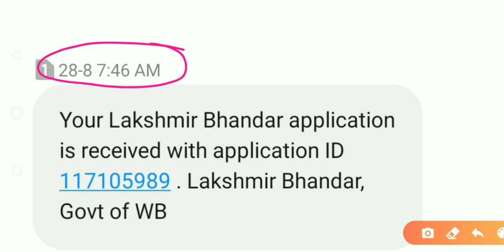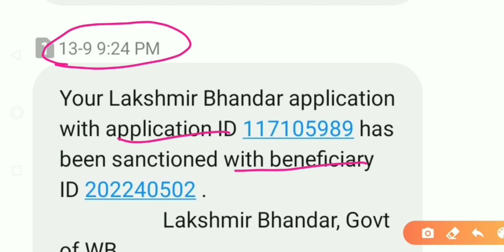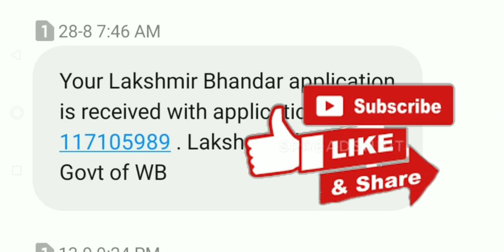lakkhir bhandar prokolpo | laxmi bhandar form fill up | lakshmir bhandar | lokkhi bhandar prokolpo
লক্ষ্মীর ভান্ডার SMS আমরা কতদিন পর পেলাম দেখুন, এই ব্যাংকগুলো দিলে টাকা ঢুকবে না বলে দিল | lakkhir
lakkhir bhandar prokolpo
laxmi bhandar form fill up
lakshmir bhandar
Invitation code must for 50 rs. 👉 00JWWJ

1)Redmi 9 (Sky Blue, 4GB RAM, 128GB Storage) 9999/-
2)Redmi 9i (Sea Blue, 4GB RAM, 64GB Storage) 9090/-
3.)Realme Narzo 20A (Glory Sliver, 3 GB RAM, 32 GB Storage) 9500/-
4)Realme C12 (Power Blue, 32 GB) (3 GB RAM) 9150/-
5.)Vivo U10 (Thunder Black,5000 mAH 18W Fast Charge Battery, 3GB RAM, 32GB Storage) 9500/-